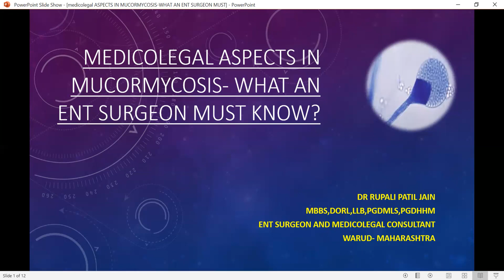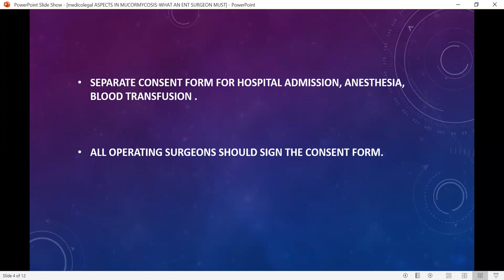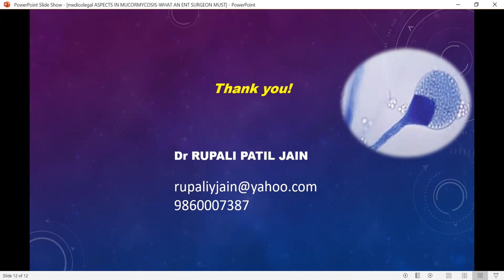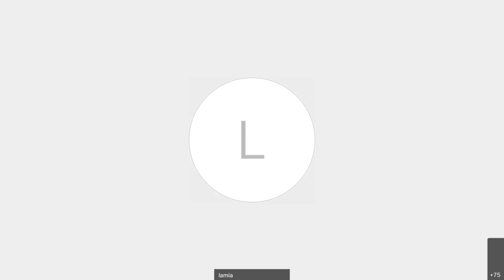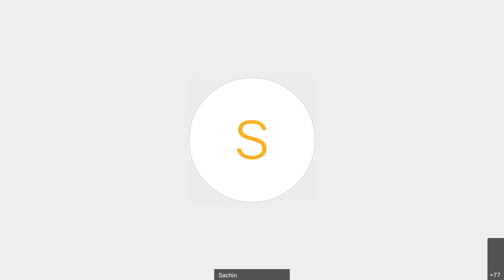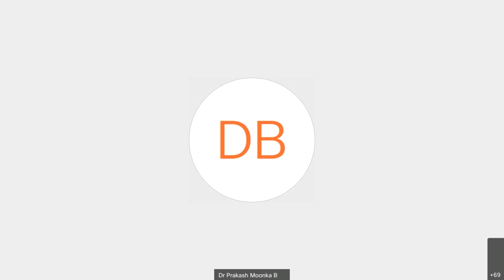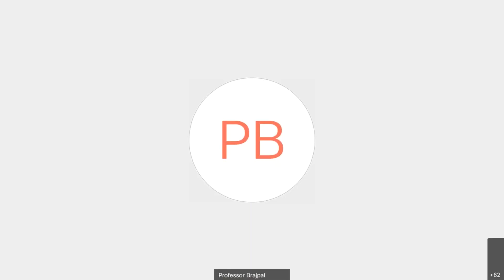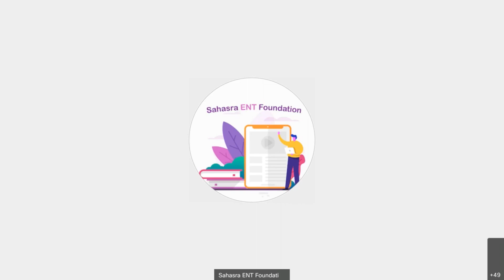Medicolegal Aspects in Management of Mucormycosis | Dr Rupali Patil Jain